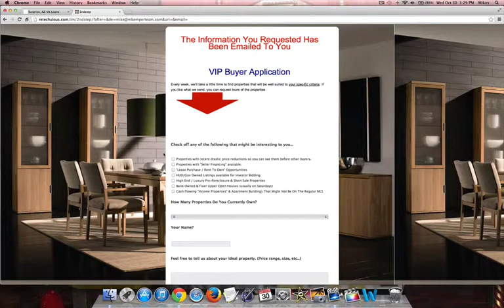Luke Air Force Base (AFB) VA Loans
Mike Kemper - Realtor - HomeSmart